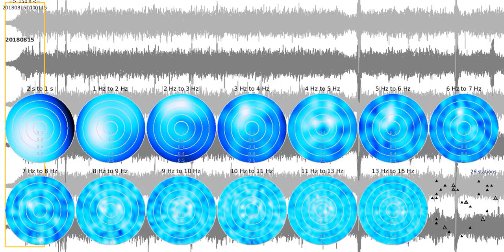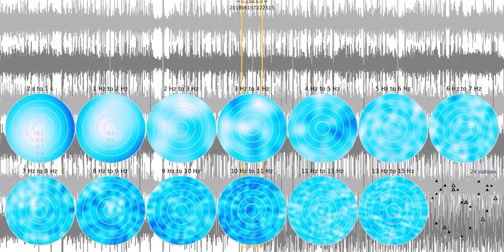Moving FK analysis - whitened noise - SJ01 - 20180815 - in decibel